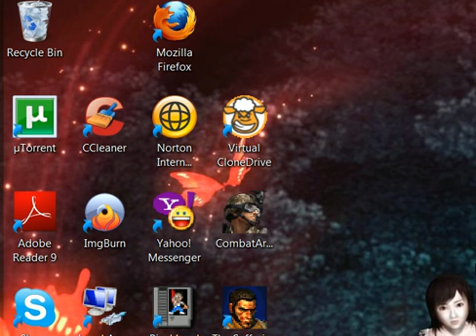Let's Play Secret of Evermore pt 12 - Confusion in the Sewers.avi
We make it into the sewers but sadly,I get confused since I haven't done that part in a while.